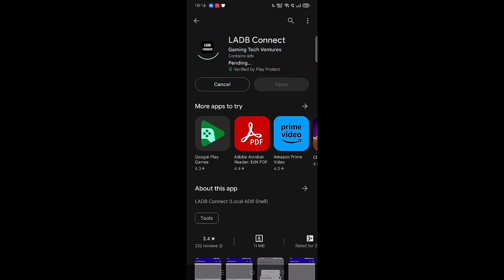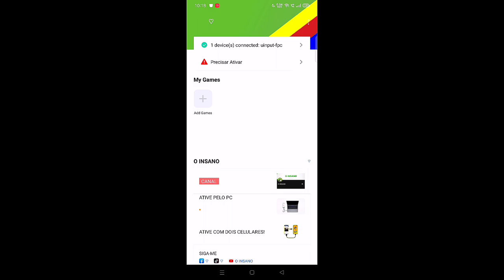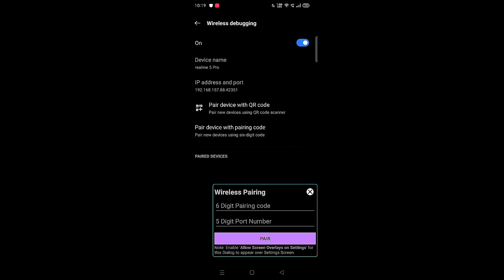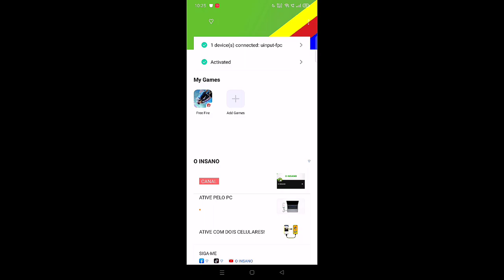keyboard not working problem |100% Solved😊| Keyboard and mouse not working in mobile | Best apps 😍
Activation Code 👉 sh /sdcard/.chaozhuo.gameassistant2/inject.sh

how to run free fire keyboard and mouse
how to play freefire with keyboard and mouse in mobile
best application to play freefire with keyboard and mouse
how to play freefire with keyboard and mouse
mouse keyboard control app free fire
play freefire with keyboard and mouse in mobile
keyboard mouse se free fire kaise khele
panda mouse pro free fire
free fire
panda mouse pro keyboard not working
panda mouse pro keyboard not working problem
panda mouse pro keyboard and mouse not working
panda mouse pro mouse not working
panda mouse keyboard not working
how to activate panda mouse pro
panda mouse pro keyboard problem
keyboard and mouse not working problem in panda mouse pro
panda mouse pro activation without pc
panda mouse pro android 12 not working